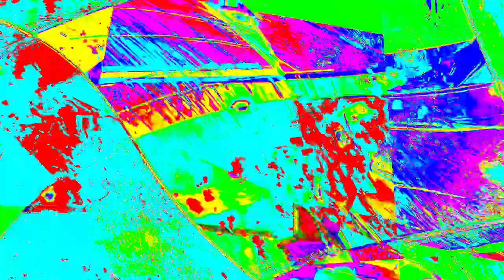[EPILEPSY WARNING] Movie 23 12 28 21h14m59s